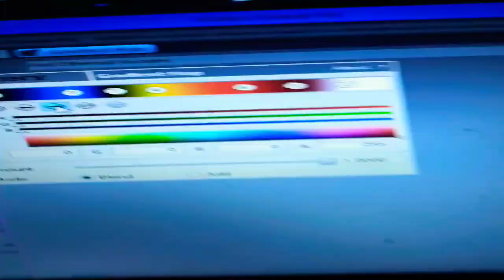A truly improved version of the Red Ethereal Vocoder Gradient Map.